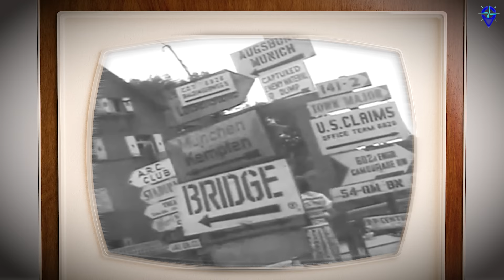From Prussian Might to Soviet Ruin: Kaliningrad and Königsberg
Prussian Might to Soviet Ruin: Kaliningrad and Königsberg and why history might end up repeating itself?

MICROPHONE SET UP:
RODE NT1
INTERFACE
Focusrite Scarlett Solo 3rd

CONSULTATION / MENTORSHIP
I realise that my channel isn't the biggest and won't be for a while but there is a lot of knowledge I have aquired over
a few years of being on youtube and I do have advice to offer - either with regards to starting a channel or video production.
I very much live and breathe the grind of Youtube and can sympathise with anyone having trouble as I have had little luck myself and am likelly able to offer advice for you to be able to position yourself for faster success than me or at the very least review your channel.

1Q84 (My favourite fiction book)